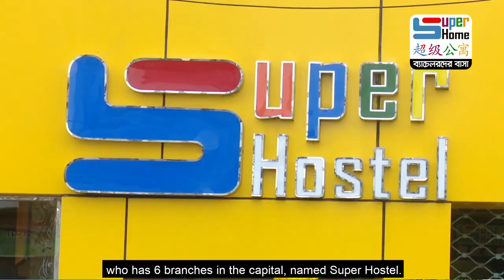বাংলাদেশে প্রথম সুপার হোমই এমন কনসেপ্ট নিয়ে ব্যাচেলরদের সেবা দিয়ে যাচ্ছে | 1/3/7/15 days & monthl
ব্যাচেলরদের আবাসন সমস্যা সমাধানে এই প্রথম সুপার হোম নিয়ে এলো এসি রুম, ফ্রি লন্ড্রি ও ৩০+ সুবিধা। আরও রয়েছে বিভিন্ন ধরনের প্যাকেজ সুবিধা। আপডেট পেতে পেজে লাইক দিয়ে রাখুন।

ভবিষ্যৎ-এ সুপার হোমে থাকার জন্য ফর্মটি ) ফিল আপ করে রাখতে পারেন।

শর্ত প্রযোজ্য